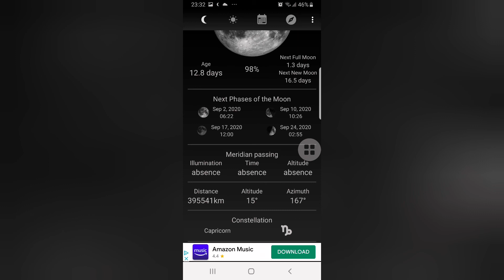31st August. 92%moon , stars ,sky